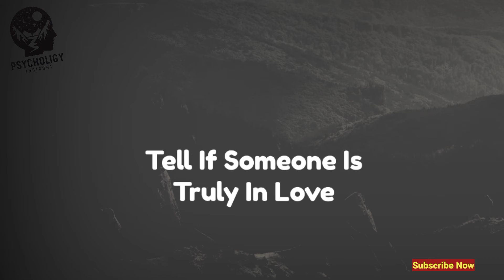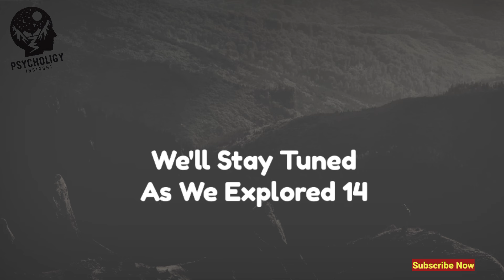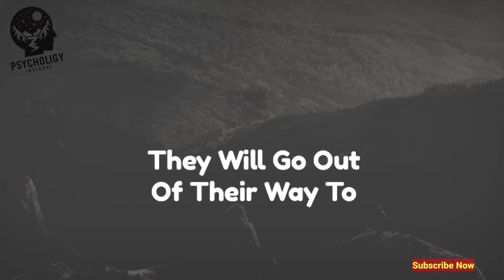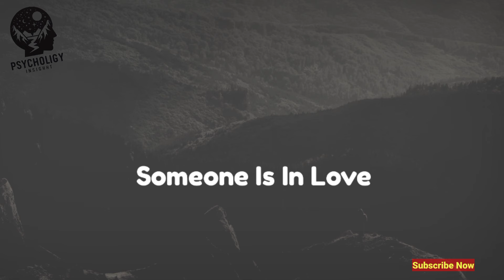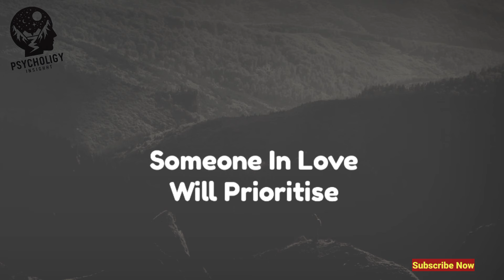7 Signs how to know, if someone is meant to be in your life|psychological facts about human behavior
7 Signs how to know, if someone is meant to be in your life|psychological facts about human behavior